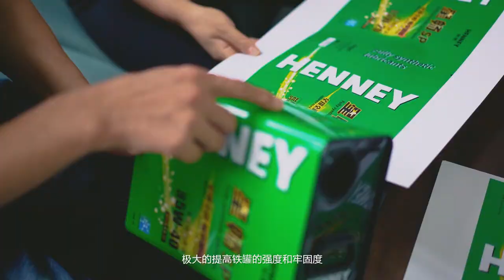Bright Packaging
Bright Packaging is currently composed of Wuxi Bright Packaging Co., Ltd. and Shandong Bright Can Manufacturing Co., Ltd.
Wuxi Bright has 8 fully automatic barrel-making production lines and 2 semi-automatic production lines; Shandong Bright
has 5 full-automatic production lines. Automatic production line and 2 semi-automatic production lines.